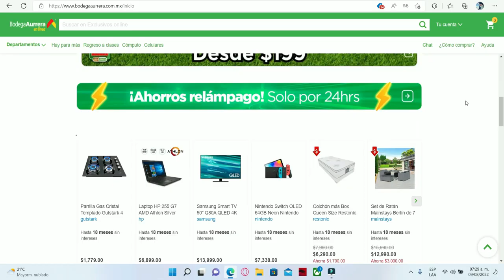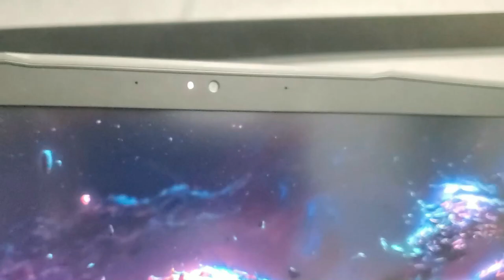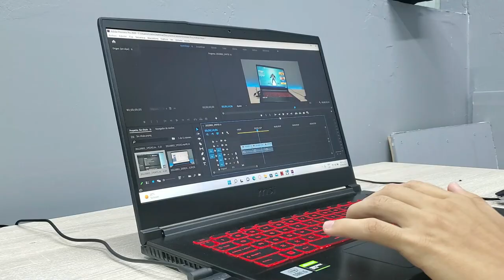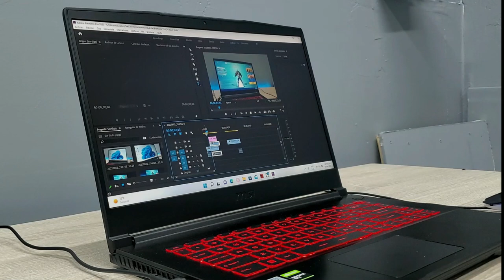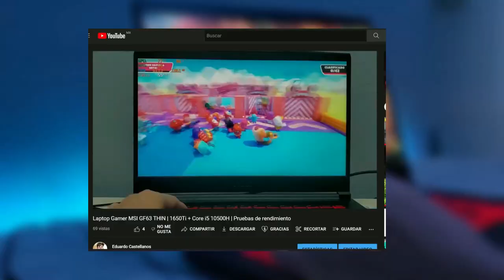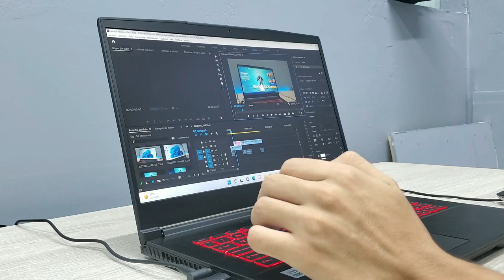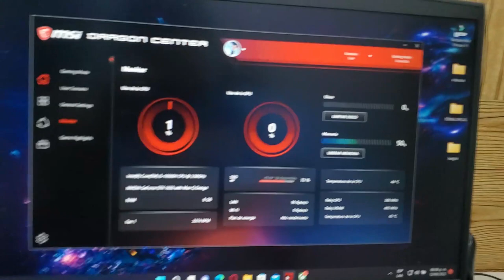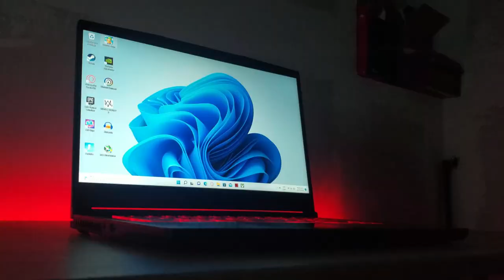La MEJOR LAPTOP gamer CALIDAD PRECIO en 2022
En este video vamos a revisar esta laptop gamer MSI modelo GF63 THIN 10SC. Veremos si vale la pena por su precio y sus características.

Especificaciones de esta laptop:
Procesador Core i5 10500H
Grafica: GTX 1650Ti Max Q Design
8GB Ram
Almacenamiento: SSD Nvme 256gb